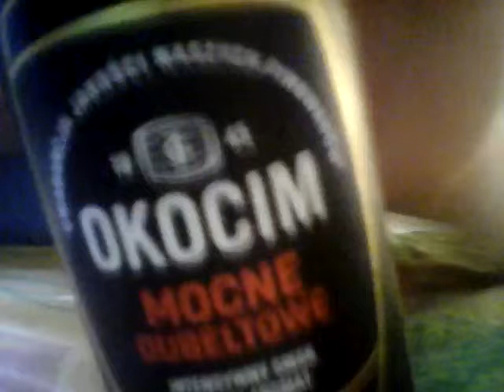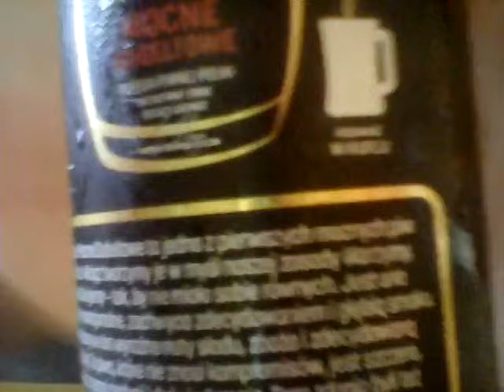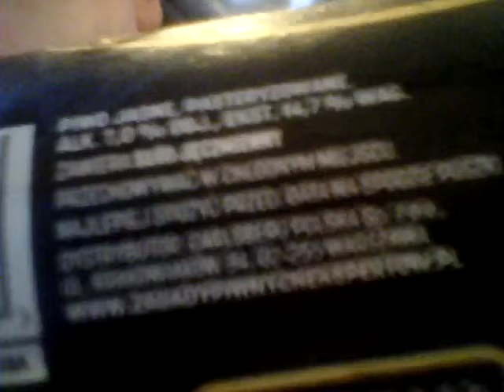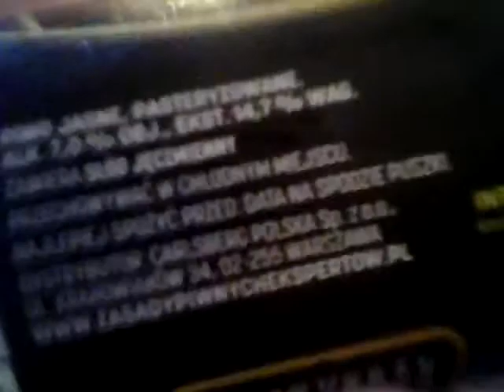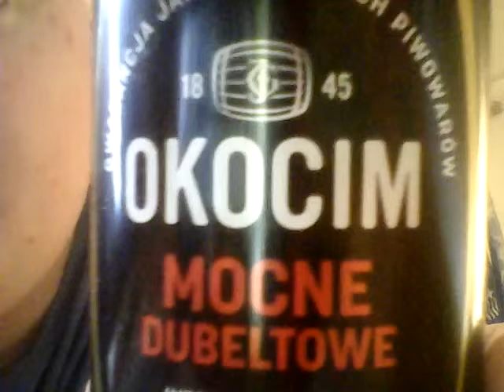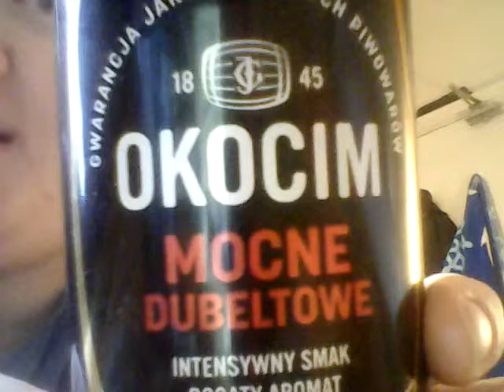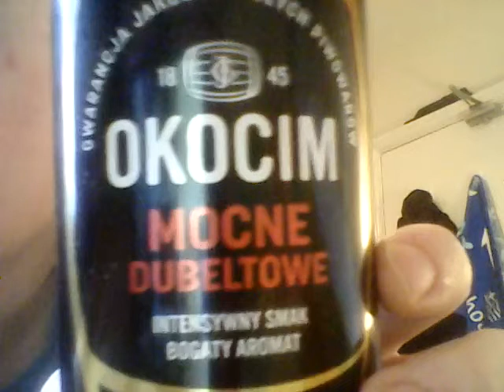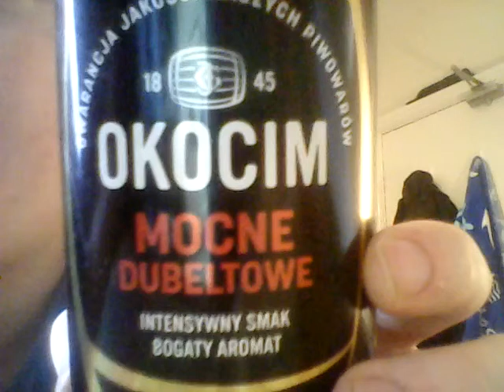OKOCIM Lager Review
This video is by no means encouraging people to drink Alcohol.

PLEASE Drink responsibly and only if you are at the Legal Age to do so.